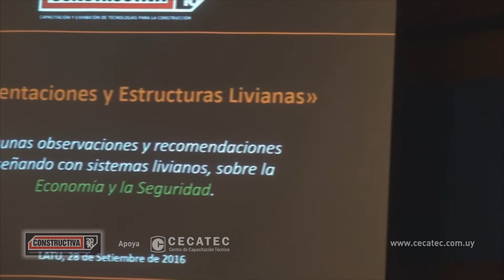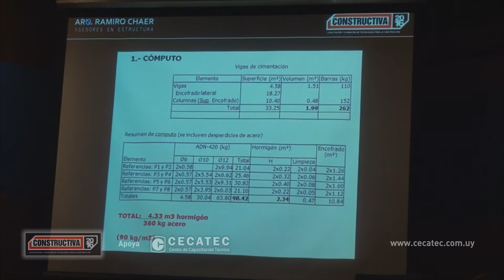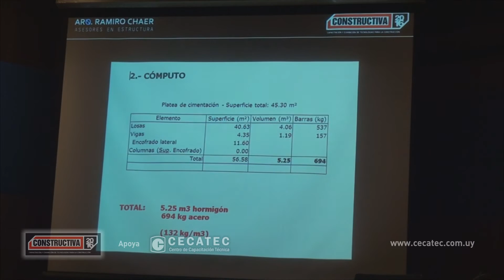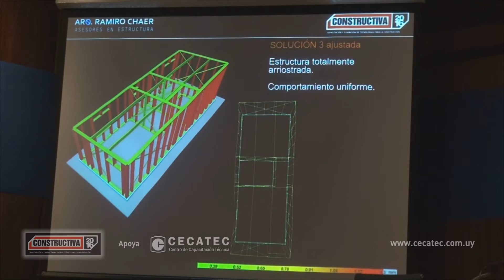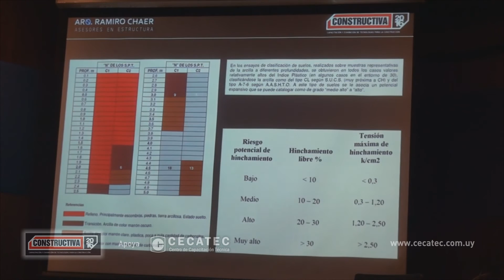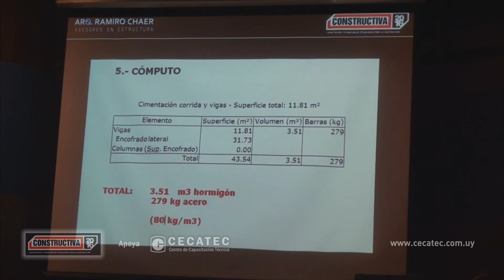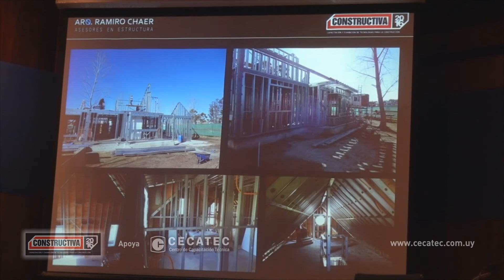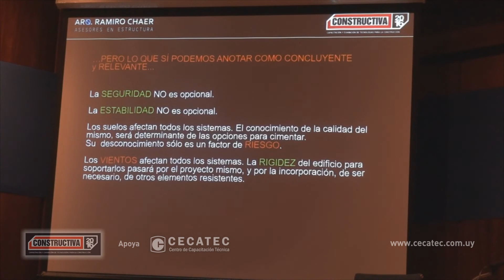Constructiva 2016: Arq. Ramiro Chaer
Seminario de construcción en seco e industrializada.

Estructuras, 28 de setiembre. Cimentaciones, estructura y cubiertas.